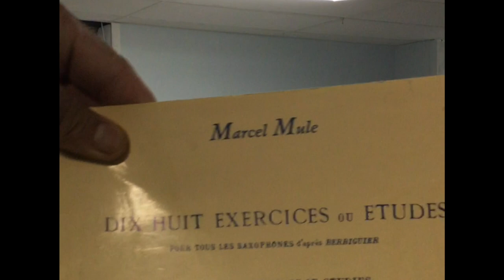Reality Check With Marcel Mule!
I used to have these under my fingers in my college years. Sigh . . . old age is setting in!